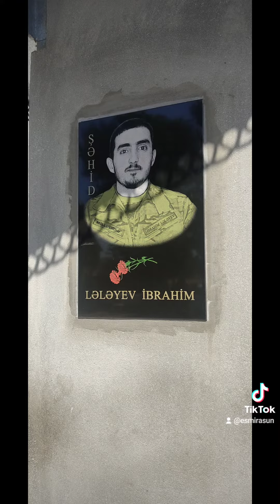Esmira Günəş Masalıda Hişkərə kəndində şəhid İbrahim Lələyevin ailəsini ziyarət edib